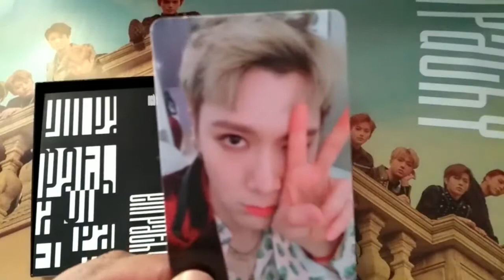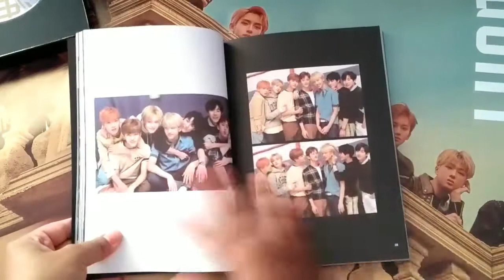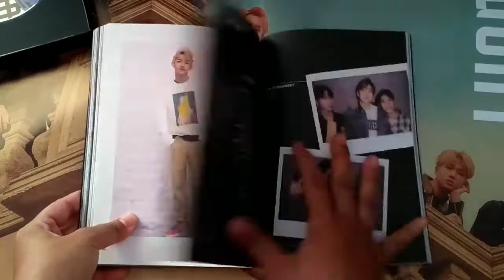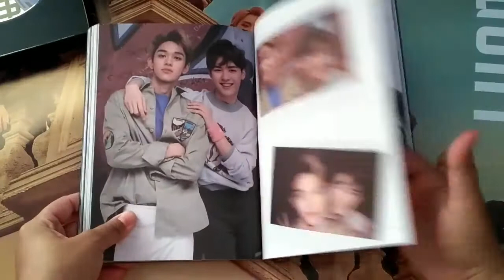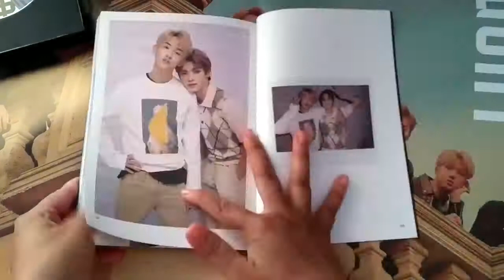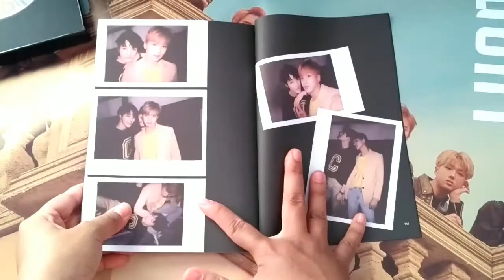NCT 2018 - EMPATHY ALBUM UNBOXING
NCT EMPATHY - REALITY VERSION

PC : TEN
DIARY INNER PICTURE POSTCARD : HAECHAN